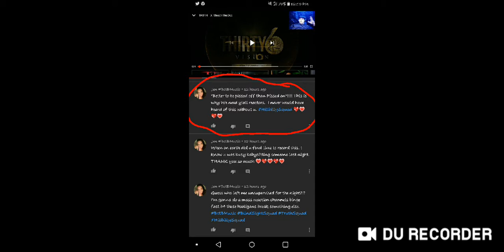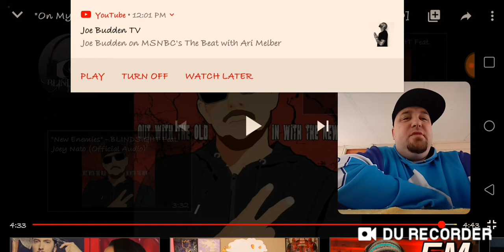BLINDSIGHT Feat Crypt and King Blitz "ON MY LEVEL" Reaction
This song slaps